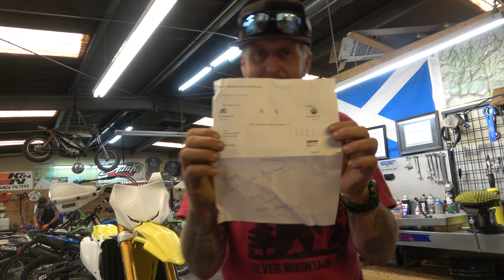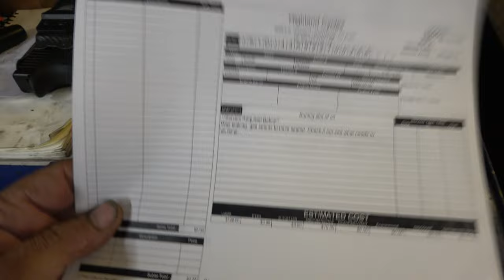Blown up YZ450F | Bad Air Filter Maintenance | Mail Time | The Shlog #212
Poor air filter maintenance is expensive!